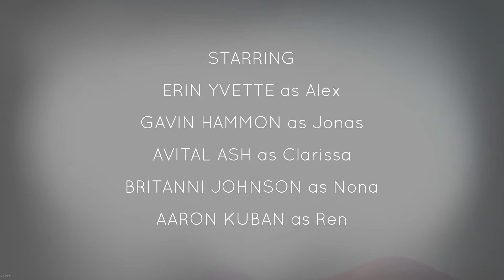Oxenfree [Part 1]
This game gets pretty trippy. By the end of this video is when things get very interesting. I'll be uploading a full playthrough of this. There are choices you can make throughout the game where your story's outcome might turn out different than mine, so if you watch this video and are even slightly interested in the game, I recommend checking it out for yourself.